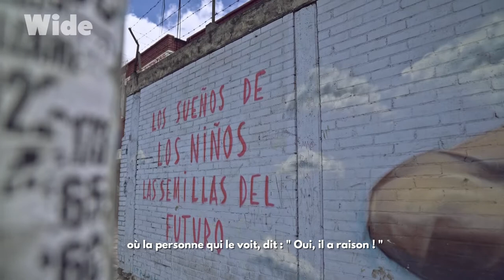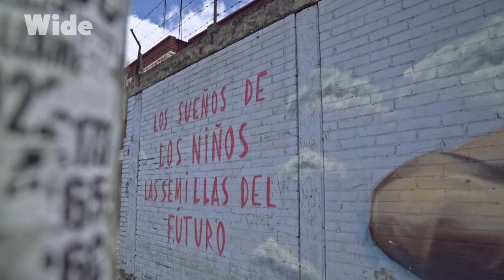Les street-artistes de Bogotá : Changer le monde un graffiti à la fois I WIDE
A Bogotá, il y a une énergie vibrante qui transpire des murs. Et pour cause, la capitale de la Colombie est l'une des villes où la culture du graffiti bouge le plus au monde.

Les streets artistes habillent les murs de leur créativité, mais pas seulement. Certains, comme Javier Almiron, se servent de leurs talents pour transmettre des messages positifs, pour faire évoluer les mentalités, pour inciter les enfants à croire en leurs rêves... Bref, pour changer le monde.

Extrait du film : “Voyage à travers les couleurs – La Colombie en bleu”
Réalisation : Guy Beauché
Production : ZED & Voyage